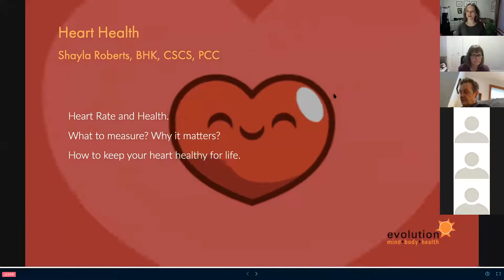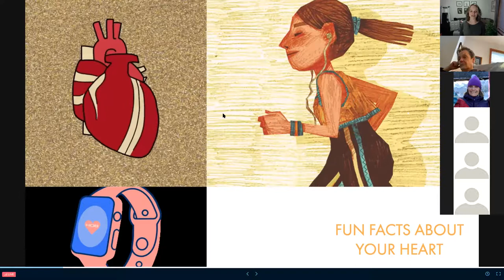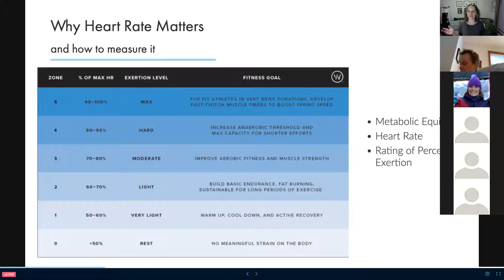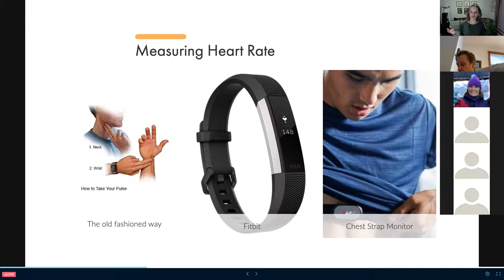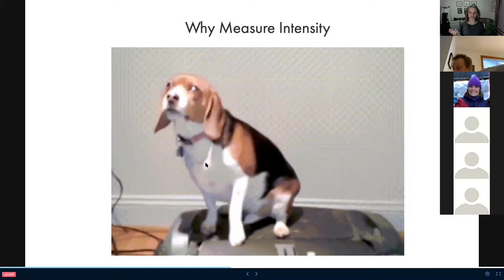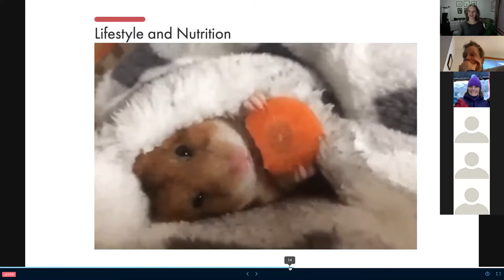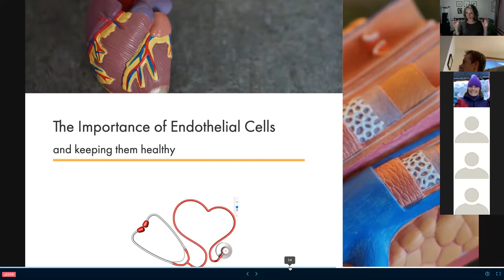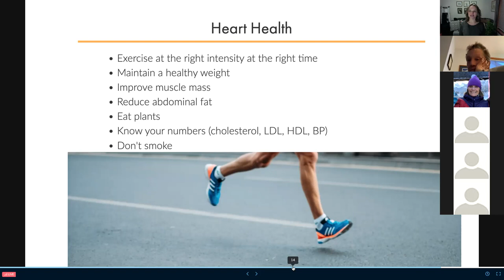Heart Rate, Recovery and Health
What you need to know about measuring your heart rate, understanding your aerobic fitness based on your heart rate recovery and how to keep your heart healthy with lifestyle habits.